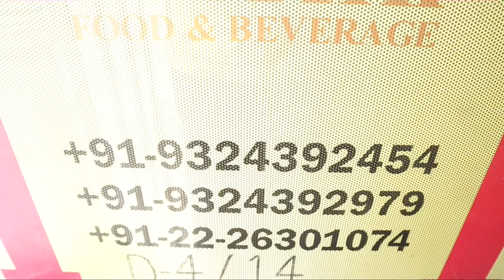Desi CHINESE STARTER KUNGPAO |Easy Kung Pao Restaurant Recipe | Kind of Productions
Easy Stir Fried Vegetables , Easy Stir Fried Chicken , Chinese Starter Kung Pao , Best Food Vlog

In this Food Vlog, our Show Host "Mohsin Khan"
will share the RECIPE of VEG KUNG POA and CHICKEN KUNG PAO from the restaurant's Kitchen
Mohsin will get the recipe from Golden Yarn Indo Chinese restaurant in MUMBAI.
Chef Gaurav who has 13 years of Cooking experience will share his secret recipe.
With this Vidoe, we are supporting our LOCAL restaurants and helping them get more BUSINESS.
Golden Yarn restaurant is delivering food through popular food apps like ZOMATO and SWIGGY in area of ANDHERI WEST mumbai

•About the Recipe ( KUNG PAO)
Kung Pao chicken, also transcribed Gong Bao or Kung Po, is a spicy, stir-fried Chinese dish made with cubes of chicken, peanuts, vegetables, and chili peppers

1:00 How to make Stir Fried Vegetables (veg kung pao)

4:00 How to make Stir Fried Chicken ( chicken kung pao)

•About the Channel @Mykindofproductions
Description
Street Food Recipes | Restaurant RECIPES | Secret Recipes

We introduce ourselves as
MY KIND OF PRODUCTIONS
1.what do we do?
WE PRODUCE FOOD CONTENT
WE ARE A FOOD TUBE CHANNEL
WE GET YOU SECRET RECIPES
From RESTAURANTS & CATERERS KITCHEN and STREET FOOD OPEN KITCHEN

2. whats in for the VIEWERS?
•STREET FOOD RECIPE'S
•ENHANCE your cooking Skills
•BEST RESTAURANTS in INDIA
•ALL THIS WITH A FUN LOVING SHOW HOST "Mohsin Khan "
who's also a POPULAR FACE on Indian Television
• IMDB @ Mohsin Afroz Khan

CHANNEL LANGUAGE
 HINDI | ENGLISH | Urdu